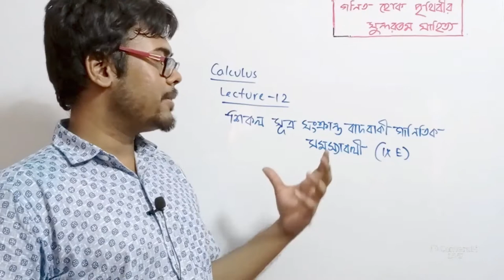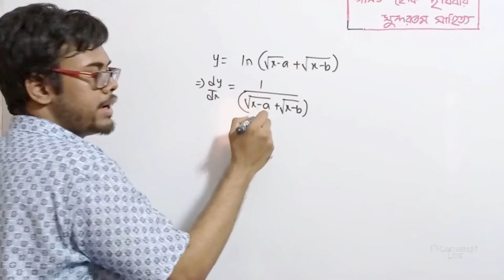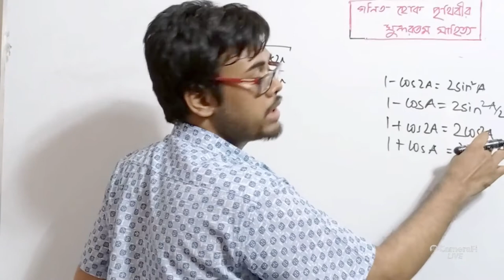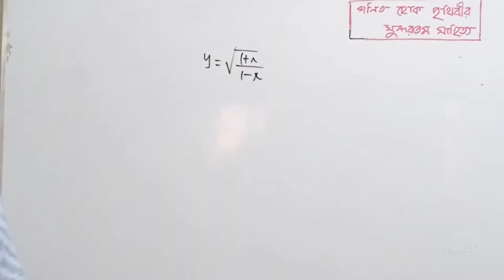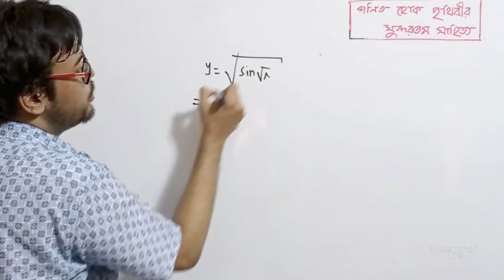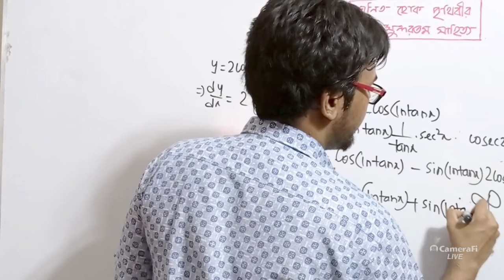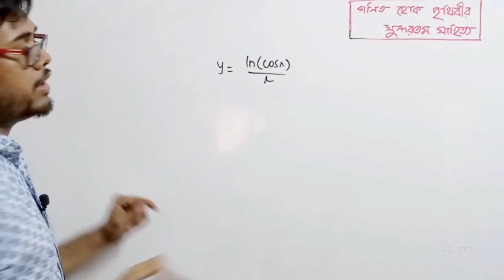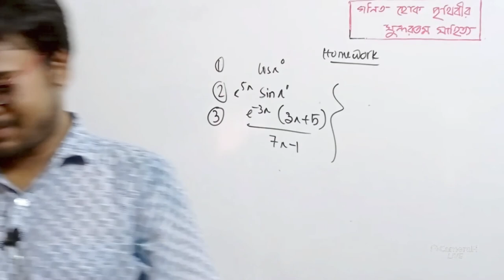Exercise IX E (Part 02) | L-12 | Differential Calculus| Higher Math| HSC | Habib Anik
▪️Quick Online School HSC Calculus Full Course▪️

🔳 Chapter:  09

⬛ Lecture: 12

In mathematics, differential calculus is a subfield of calculus concerned with the study of the rates at which quantities change. ... The derivative of a function at a chosen input value describes the rate of change of the function near that input value. The process of finding a derivative is called differentiation.

🔶 গণিতের এই মহৌৎসবে, গণিত হোক পৃথিবীর সুন্দরতম সাহিত্য!!🔶